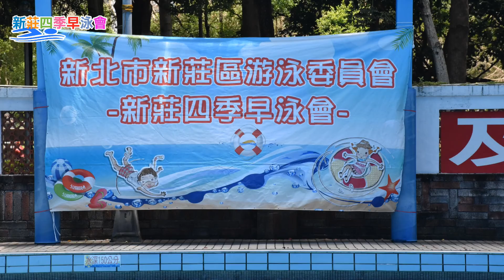新莊四季早泳會37屆38屆 會長交接 新北城市盃全國分齡游泳錦標賽 新莊區体育會主委盃游冰比賽 HBS心動婚錄